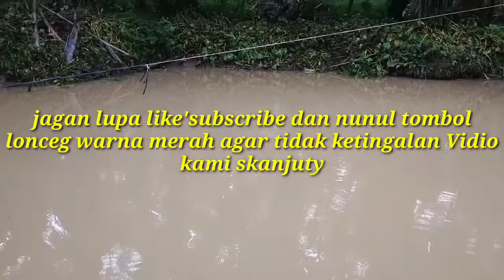Petani ikan pemula harus tau ini agar tidak banyak rugi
Manfaat garam untuk kolam ikan, semoga degan vidio i bisa menambah ilmu pengetahuan bagi temn2 pemula yang mau memelihara, budidaya ikan.. jgn lupa like'subscribe dan nunul lonceg warna merah agar tidak ketingalan Vidio kami skanjuty... smoga bermanfaat